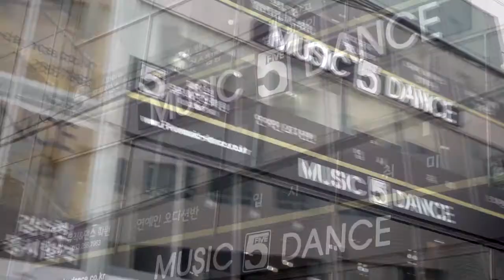대구댄스학원,왁킹댄스,waacking,왁킹퍼포먼스,왁킹음악,쉬운왁킹댄스,파이브뮤직앤댄스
스트릿댄스와 실용음악을 한 곳에서 ~ ^^
입시반, 오디션반, 취미반